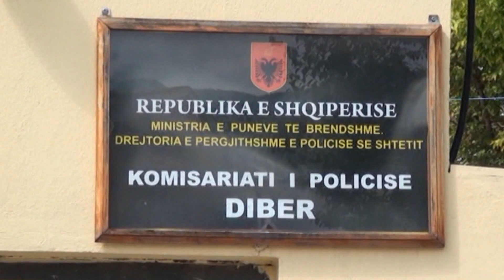Report TV - Përdhunoi të bijën, gjykata e lë në burg, Përgjegji mohon akuzat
Gjykata e Dibrës ka vendosur që të lërë në burg babain monstër që vetëm tre ditë më parë përdhunoi të bijën 15-vjeçare në pyllin afër banesës ku jetonin, por edhe sot Guri Përgjegji ka mohuar akuzën e ngritur nga e bija.

Trupi gjykues ka vendosur që të japë masën e sigurisë “Arrest me burg” për Guri Përgjegjin i cili u kallëzua në policinë e Dibrës nga vajza e tij se e ka përdhunuar teksa po ktheheshin për në shtëpi.

Vajza kallëzimin e ka bërë bashkë me xhaxhain e saj dhe me njerkën, ndëkrohë që babai e ka mohuar këtë akuzë duke thënë se, vajza dhe gruaja duan që ta shohin në burg atë.

Por ekspertiza mjeko-ligjore ka faktuar se vajza 15-vjeçare është përdhunuar dhe gjendja e saj psikologjike ka qenë e rënduar.